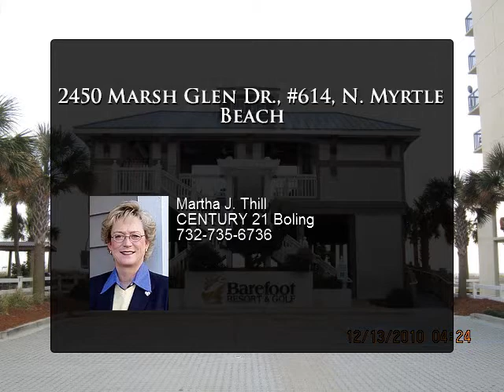2450 Marsh Glen Dr., #614, N. Myrtle Beach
Beautiful 4 Bedroom, 2.5 Bath Townhone in the Woodlands Community at Barefoot Golf & Resort with golf course view, transferable golf membership and access to Beach Cabana!